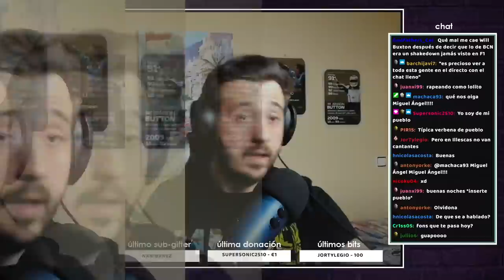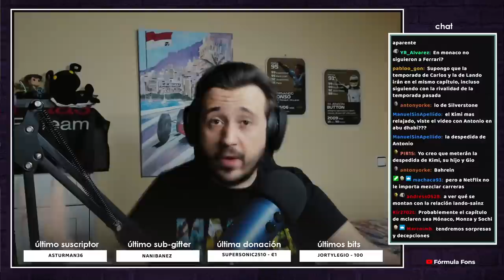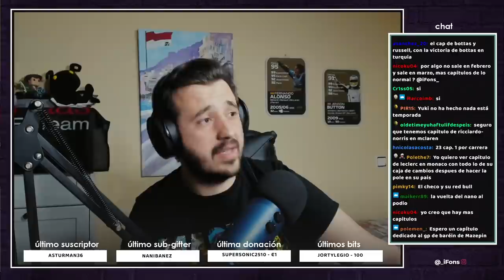COSAS QUE ME GUSTARÍA VER EN DRIVE TO SURVIVE 4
Netflix ha anunciado la cuarta temporada de Drive to Survive para el 11 de Marzo, y estas son algunas de las cosas que quiero ver.